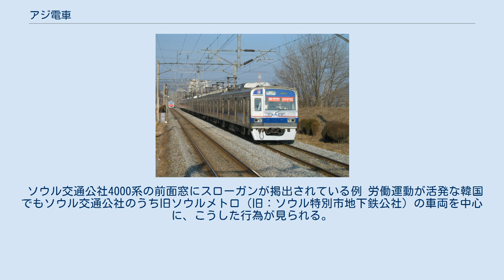アジ電車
日本の新左翼の思想・文化
アジ電車（アジでんしゃ）とは、日本国有鉄道（国鉄）の労使紛争が激しかった主に1970年代初頭に見られた、アジテーション（扇動）のスローガンを車両へ書きなぐったり、ビラやステッカーを貼り付けて使用されていた電車のこと。
「スローガン列車」とも呼ばれた。
 公共企業体職員である国鉄職員は国家公務員に準ずる扱いであったため、労働三権のうち争議権と団体交渉権が認められていなかったが、国鉄労働組合（国労）、国鉄動力車労働組合（動労）などの左派労組は、「スト権スト」と呼ばれる「ストライキ権を要求するストライキ」を繰り広げたり、法律や業務規則を遵守することで意図的に作業能率を落とす遵法闘争などを行っていた。
それらの運動に対する職員の士気を盛り上げるため、列車の車両にスローガンを大書きしたり、あるいはビラやステッカーを貼りつけたりした。
目的がアジテーションであるため、当初は車両そのものを破壊するようなことはなく、落書きもチョークか、消石灰を水に溶いたものを使用して、闘争期間が終わればすぐに落とせるように、あるいは花形商品である特急車両や新幹線車両には行わないなどの配慮の元でそれらは実行された。
 1960年代に持ち上がったマル生運動（生産性向上運動）では、国鉄当局による国労や動労所属の組合員に対する不当労働行為や、意図的に鉄道労働組合のような当局協調型の労働組合に移籍させようとする動きも見られたため、「マル生打倒」などのスローガンが列車に書きなぐられた。
 一方、雇用主に対して国労並みに強力な労組が存在した東武鉄道では、対抗措置として当時最新鋭の8000系から半鋼製の旧型電車までを、石灰では落書き不可能なクリーム色一色に統一した。
ただ、国労の闘争が行き詰ったこともあり、東武を含め私鉄各社でこうした現象はほとんど見られなかった。
 なお、落書きやビラは電車に限らず、気動車や機関車、客車、貨車にも見られた。
また、駅の建造物にも同じようなことがなされていたことがあった。
後年は落書きにペンキ等が使われたため、それらを消去した痕跡が現在においても首都圏を中心とした鉄道施設等で見られる。
また、鉄道博物館に収蔵されているC57 135のテンダー側面にもスローガンを消した痕跡が残っている。
 ソウル交通公社4000系の前面窓にスローガンが掲出されている例 労働運動が活発な韓国でもソウル交通公社のうち旧ソウルメトロ（旧：ソウル特別市地下鉄公社）の車両を中心に、こうした行為が見られる。